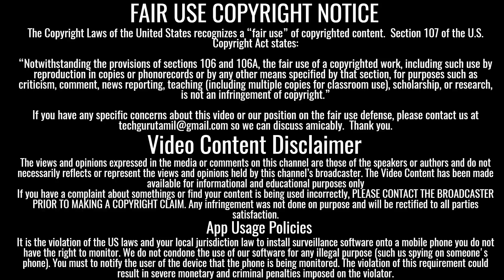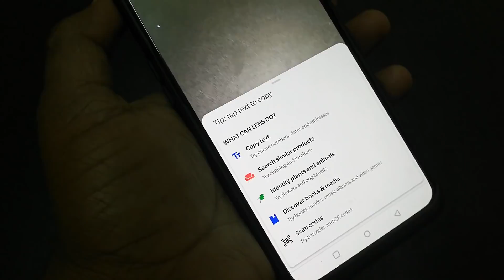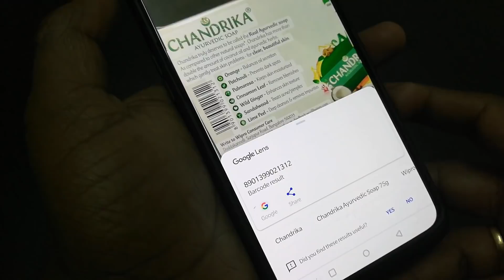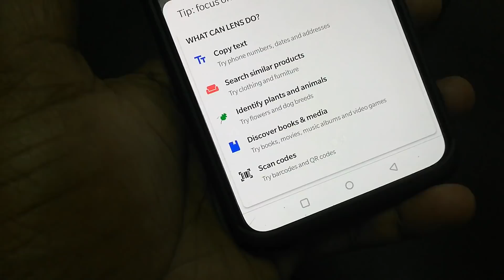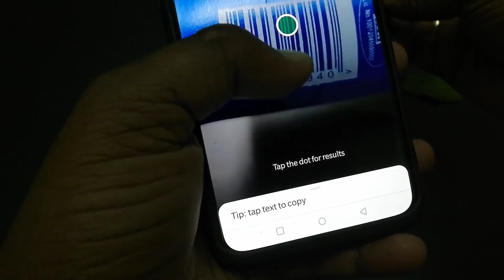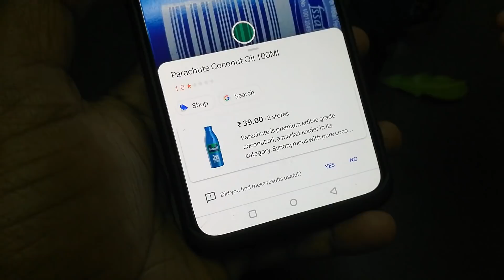அடேங்கப்பா 😱 Google Lens Best Features You Must Know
In this video i explained some of the best features of the Google Lens app. See the video completely.

Look up a dish directly from the menu, then add events to a calendar, get instructions, phone a number, interpret words, and more. Or simply copy and paste to save a bit of time. Explore hot temples. Watch ratings, hours of operation, historic details and more.
IDENTIFY PLANTS AND ANIMALS
Learn what that plant is on your buddy's flat, or what sort of puppy you saw from the playground.
Locate A LOOK You Prefer Watch an outfit that grabs your attention? Or a seat that is fantastic for your living space? Find similar clothing, furniture, and home decor--without needing to clarify what you're looking for in a search box.

வணக்கம் நண்பர்களே. !

இந்த channel-லில்

►Android
►Windows
►Wordpress
►Online Earnings

நன்றி தமிழா.